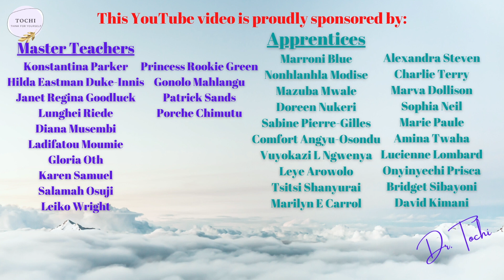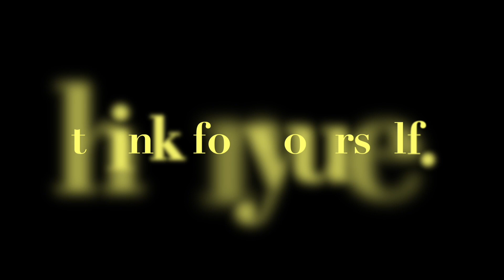DR TOCHI - MANIPULATE REALITY WITH COLORS!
Many people believe that the colors they see influences others, especially spirits... but they don't know it's often the other way around. In this class, we discuss how color works to influence the person who sees it, and how it changes the observer.

Need spiritual coaching, personal reading or guidance? Need water-charged products? Need cleansing products and services? Get my books! Follow me on all my platforms

You LOVE the free videos.
You've learnt a lot.
You've experienced changes in your life.
You wonder if there's more.
Do you want to get more materials and knowledge from Dr. Tochi?

Upgraded YouTube Member Levels and Perks starting May 1, 2021
Pathfinder - $2.99 per month

Upgraded Master Teacher Member Level and Perks starting May 1, 2021
$22.99 per month
- Exclusive Master Teacher level videos in Facebook group, exclusive members-only Q&A livestreams with Dr. Tochi in Facebook group, 20% off all products and services from Dr. Tochi, get shout-out in Dr. Tochi’s videos

** IMPORTANT ** Pour profiter de cette vidéo dans votre langue:
1. Cliquez sur l'icône de la roue en bas de l'écran, sélectionnez Sous-titres / CC, faites défiler vers le bas et sélectionnez «Traduction automatique», puis sélectionnez «Français».
2. Cliquez sur l'icône CC en bas à droite de l'écran pour activer la traduction française de cette vidéo. Prendre plaisir!

** IMPORTANTE ** Para disfrutar de este video en su idioma:
1. Haga clic en el icono de la rueda en la parte inferior de la pantalla, seleccione Subtítulos / CC, desplácese hacia abajo y seleccione "Traducción automática", luego seleccione "Francés".
2. Haga clic en el icono CC en la parte inferior derecha de la pantalla para activar la traducción al francés de este video. ¡Disfrutar!